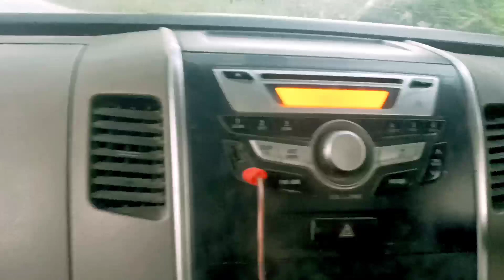HAD A LOT OF FUN MAKING VLOGS TODAY !!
This is the first moto vlog of my life we ​​had a lot of fun and we entertained all of you and this is the first moto vlog of my life which I did with WagonR and we had a lot of fun and I hope you enjoy this video  Everyone must have liked it, if friends liked the video then don't forget to subscribe the channel and like share comment